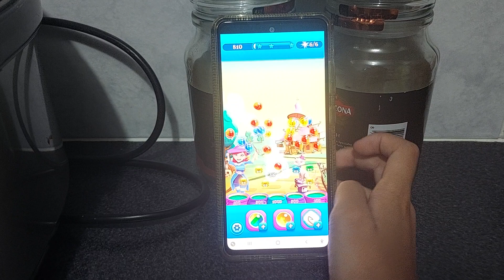Bubble Witch 2 Saga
Bubble Witch 2 Saga Level 1